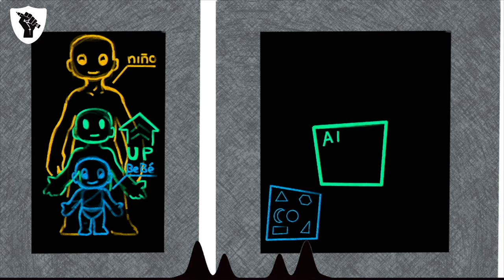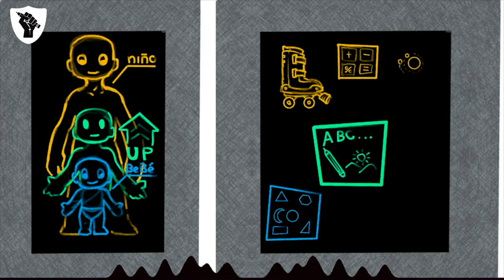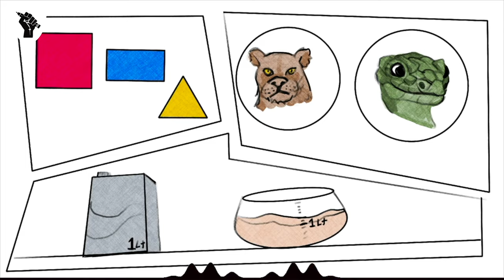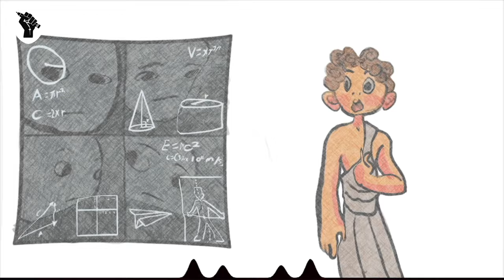Piaget y las etapas del Desarrollo - Dibujo Maestro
Regresamos al formato de Dibujo Maestro, con éste video, donde hablamos acerca de uno de los más importantes referentes dentro de la Psicología y la Educación, Jean Piaget, explicando su teoría más icónica, sobre las diferentes etapas del Desarrollo de los niños, esperemos que te guste este video.